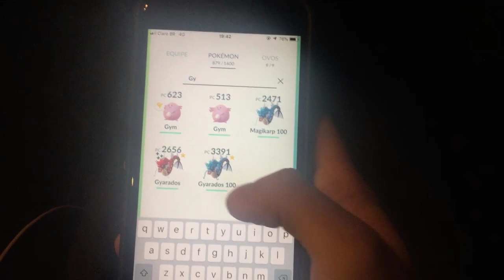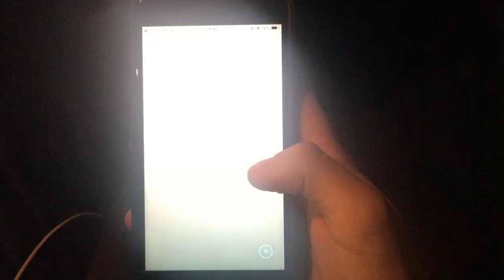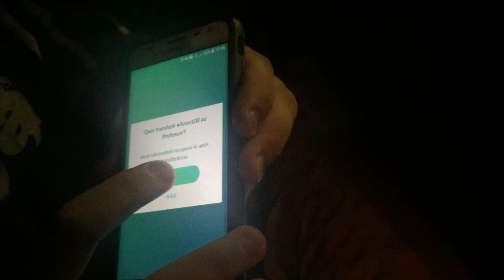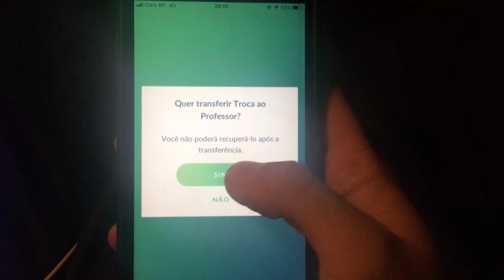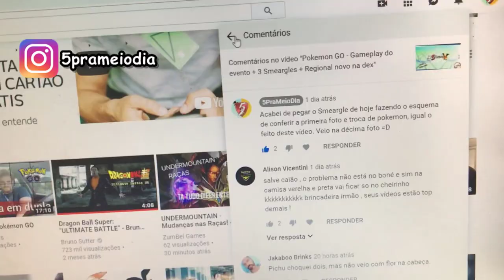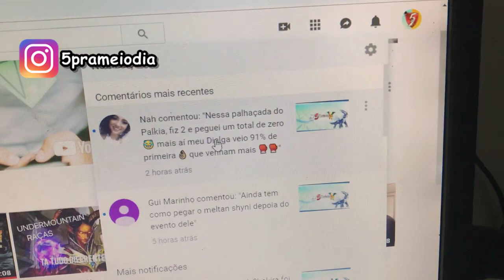Pokemon GO - A aposta mais ousada que você já viu ! Busca pelo Dialga 100